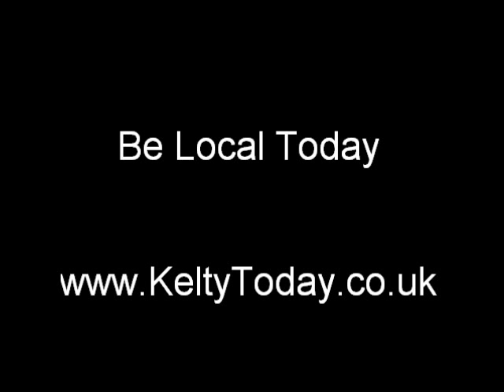New Kelty centre in the pipeline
Kelty may see a new sports and community centre if a council draft budget consultation approval comes to fruition.  The village would see its present community centre replaced with a combined community centre and sports centre.  The idea has been welcomed by the whole community.